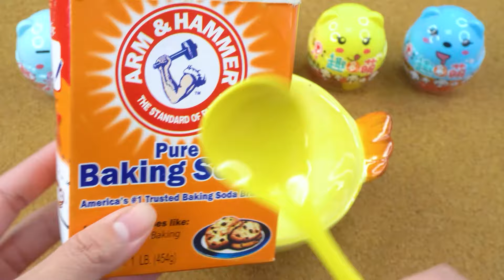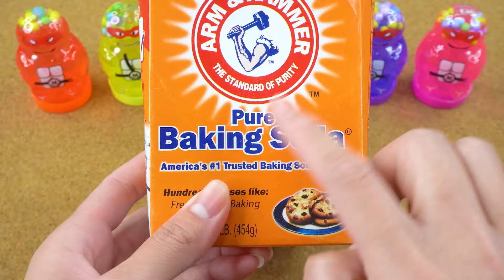EXPERIMENT Slime - How To Make Rainbow Snail With Glitter Slime, Orbeez, Coca Cola vs Mentos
Welcome to the Mini Experiment YouTube channel! 💕💕💕

💥 This is a colorful world where you can explore fascinating and extremely inteEXPERIMENT Slime - How To Make Rainbow Snail With Glitter Slime, Orbeez, Coca Cola vs Mentosresting experiments.

💥 The mixture of soft drinks will bring you a wonderful visual and auditory experience.

Mini Experiment and all of its videos are not “directed to children” within the meaning of Title 16 C.F.R. § 312.2 of CHILDREN'S ONLINE PRIVACY PROTECTION ACT (USA) are intended for children from 13 to 15 years of age.

All visual content in this channel is owned by Mini Experiment. Please do not reup ! 😘